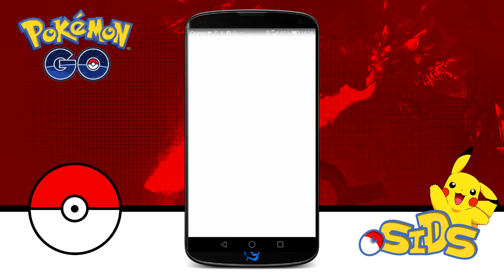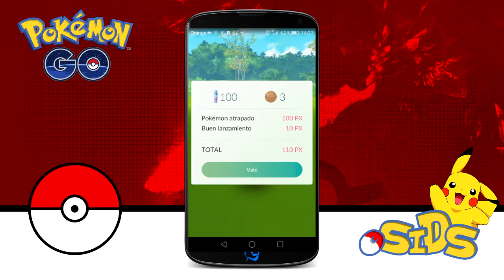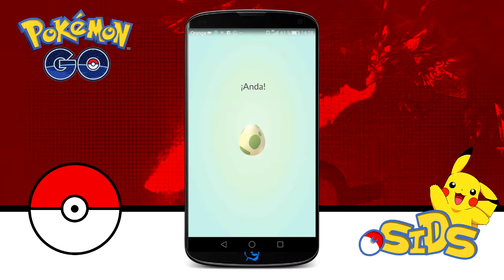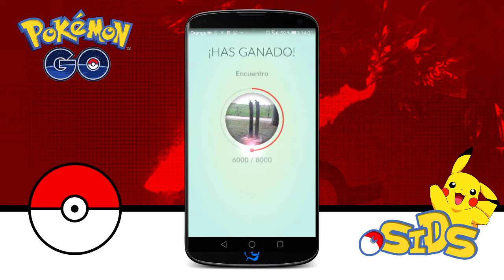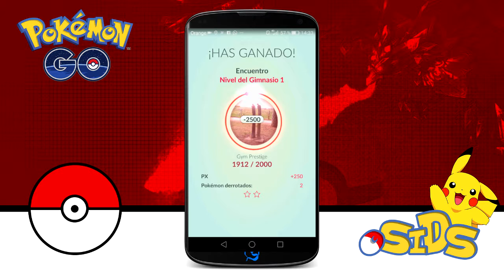pokemon go en español, ¿Esto es lo que prometieron en pokemon go?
Bienvenidos gamers!

Hoy repasamos lo prometido en pokemon go y lo obtenido ¿es lo mismo? Dejad vuestra opinión para animar la discusión